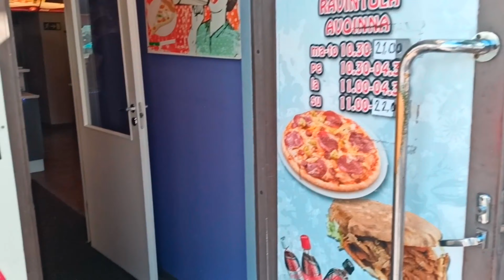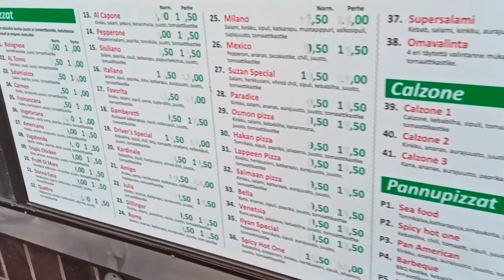Лаппеенранта 2022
Сколько туристов посещает Финляндию сегодня, как пройти границу и есть ли какие-то сложности, отношение местных и пограничников к выезжающим из России - все вопросы в одном видео.